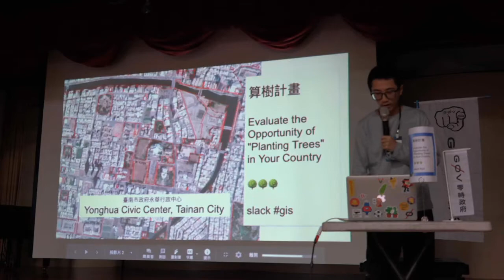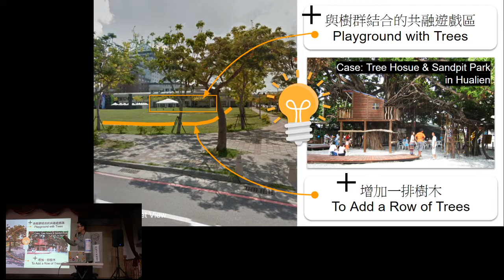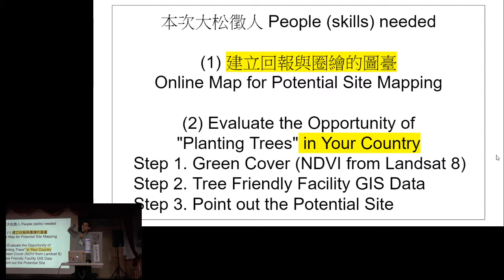g0v tw hackath37n — 提案 — 算樹計畫 Evaluate the Opportunity of Planting Trees in Your Country 🌳🌳🌳 ／ ch